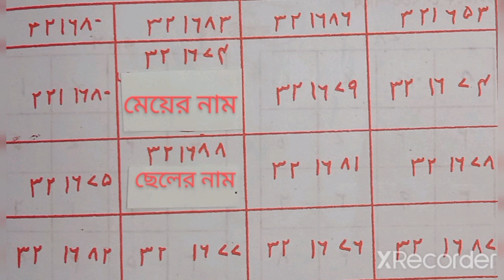প্রেম ভালোবাসার জন্য কামরূপ কামাখ্যার তাবিজ ১০০% কার্যকারী